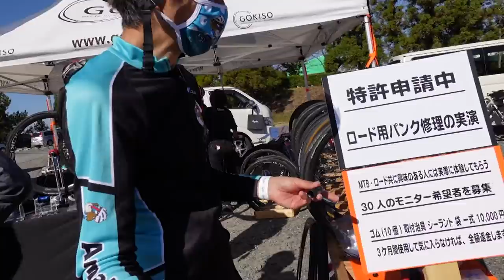GOKISOの新製品を会場で実演してみました。おもしろい！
サイクリングミートアップ瀬戸に行ってきました
ゴキソのブースで新製品の実演をして来ました。初めてのことでけっこう難しかったですが、会長に助けていただいたので何とかうまくできたようです。

いつも使ってる消耗品リスト

◆使用機材
ビデオカメラ：
  SONY Handycam HDR-CX680
  Insta 360 ONE R
  GoPro7 Silver
一眼レフ： NIKON
一眼用マイク：RODE
ピンマイク：TASCAM
三脚：
  SLIK F163
  JBOY ゴリラポッド
PC： 自作
　マザー：ASUS
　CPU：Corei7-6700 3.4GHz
　メモリー：16GB

ロードバイク：
  Bianchi Intenso
　ホイール： Ultegra、MAVIC R-SYS
　クリートペダル： Ultegra
　ブレーキ： Ultegra
　コンポーネント： Ultegra + Claris